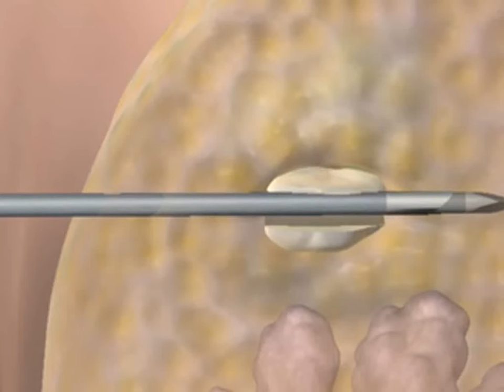Celero Biopsy Needle in Action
With the Celero biopsy device, you can achieve your goals with fewer samples and large-quality cores. That means fewer needle insertions and a more compassionate breast biopsy for your patient versus traditional spring-loaded core devices.